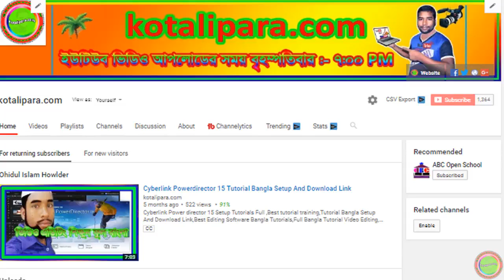Hefzul Quran Tilawat Para 10 Full । কোরআন শরীফ ৩০ পারা বাংলা । By Qari Liyakot । Beautiful tilawat